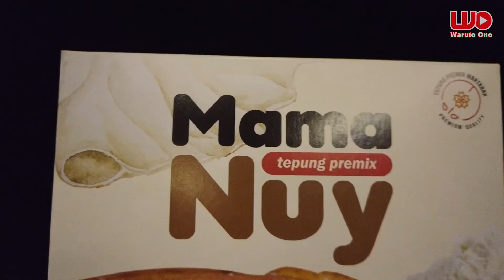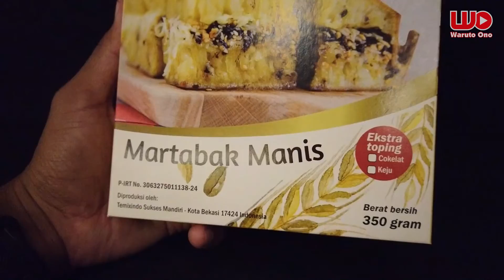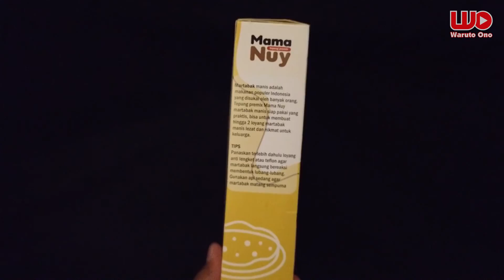Tepung Martabak Mama Nuy, Bikin Martabak Manis Jadi Mudah dan Hemat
WartoYouTube Open Reseller, Hubungi Mama Nuy: 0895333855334

Mama Nuy adalah produk tepung premik untuk martabak manis yang dilengkapi dengan toping. Ada dua pilihan toping, yaitu: cokelat dan keju. Dengan tepung martabak dari Mama Nuy, bikin martabak manis jadi mudah dan hemat.

Kementerian Ketenagakerjaan (Kemnaker) melalui Balai Besar Peningkatan Produktivitas (BBPP) menggelar Bazar Wirausaha Mikro Goes To Modern Market di Kuningan City Mall, Jakarta. Acara ini berlangsung mulai 19 Maret hingga 2 April 2021.
Bazar bertema "Perluasan Kesempatan Kerja dan Peningkatan Daya Saing Wirausaha" itu menjadi salah satu langkah Kemnaker untuk menghidupkan kembali usaha mikro, kecil dan menengah (UMKM) agar tetap eksis, serta konsisten dalam produksi dan pasar. Seperti diketahui, pandemi Covid-19 memberikan dampak siginifikan bagi sektor UMKM.

Informasi lebih lanjut hubungi kami via WhatsApp di nomor 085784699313 atau klik atau nomor 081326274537

Terima kasih